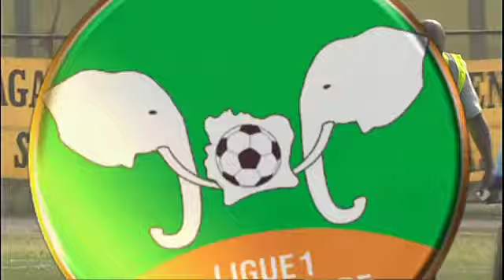ASEC/COK 2-0 (Match en intégralité -- 1ère mi-temps, Ligue1 CIV -- J13)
Exclusivité: Regardez le match ASEC/COK (2-0)  en intégralité en vidéo.  Ligue 1 Côte d'Ivoire -- Saison 2012/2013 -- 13ème journée.